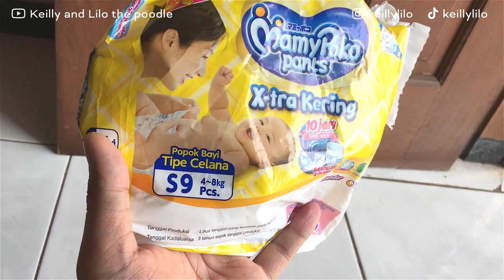Anjing pudel pakai pampers untuk apa ya?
Jadi guys, pampers untuk anjing pudel itu ada gunanya loh.
kalian mau tau pampers itu untuk apa? tonton terus videonya sampai akhir ya.

kalau kalian suka dengan channel kami, jangan lupa untuk

Facebook : keilly and lilo the poodle